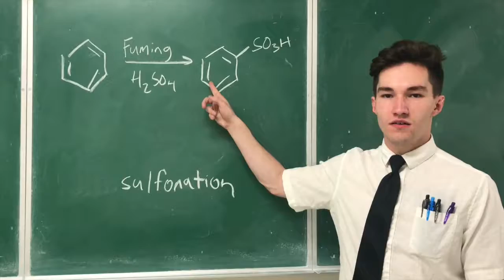UI Organic Chemistry 2- H.U.M.B.L.E Remix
LYRICS:                                                                                     Who dat guy thinkin that acetals aren't that fun (that fun)
Get on that aldehyde ketone wit dat acid (acid)
Try and use that base, boi you ain't gon be right
I make a ortho para director with OR minus
Im so freaking sick and tired of Waynants cheesy jokes
Show me somethin natural like sigmatrophic rearrangement
Show me somethin natural like the reduction of an aromatic
Still will take you down like a reducer with Zinc, HCl ay
This stuff way too crazy, ay, you aint gonna get an A,
I alkylate with LDA, ay, that's just way too kinetic, ay
(I DONT FABRICATE IT ) I don't NaOH it, ay, most of y'all be bafflin, ay
I stay confused 'bout it, ay, Joe elaborate it, ay
This that David Klein that Magolan, that can't spell, ay
Watch my heart sink, you let my grade suck, ay
If I sulfonate, it won't be the dilute, ay
Use sulfuric acid after all, bro, do o-chem

sit down
(Hol' up Waynant, Hol' up Waynant) take notes
(Hol' up Waynant) sit down
(sit down, hol' up Waynant)
takes notes boi
(Hol' up Waynant, Hol' up Waynant) boi sit down
Lil boi (hol' up Waynant, lil boi) take notes
(Hol' up Waynant) take notes